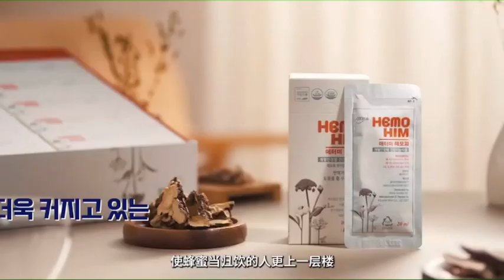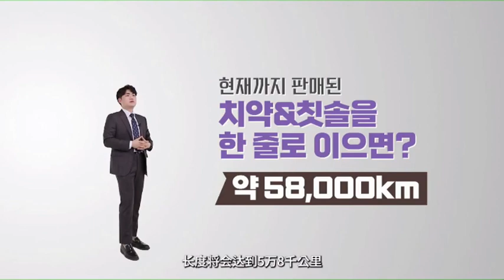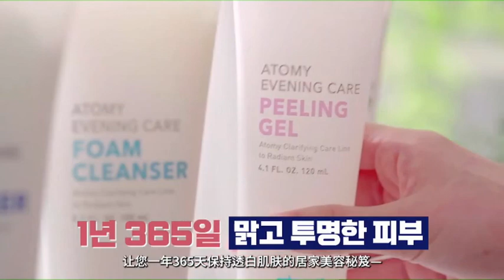全球艾多美46 中文字幕-Global Insight Ep 46